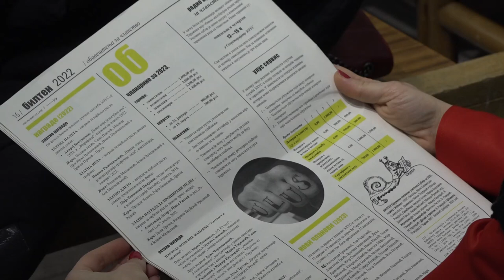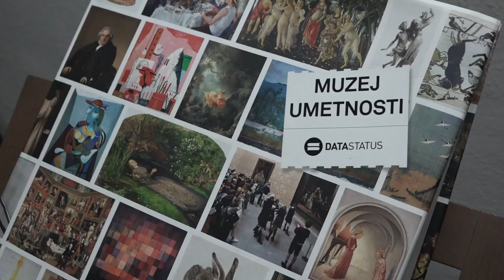DELEGACIJA ULUS a POSETILA GALERIJU ''ČEDOMIR KRSTIĆ''